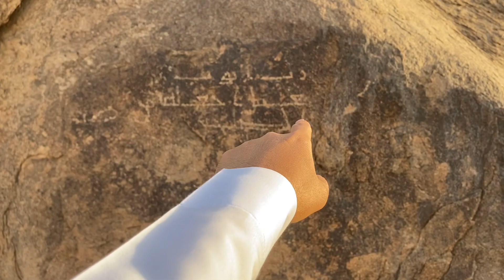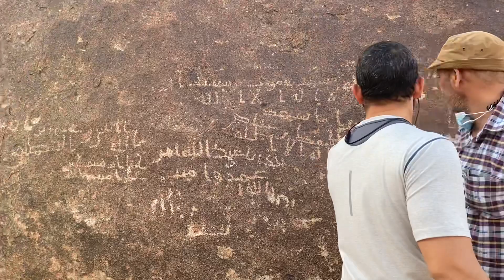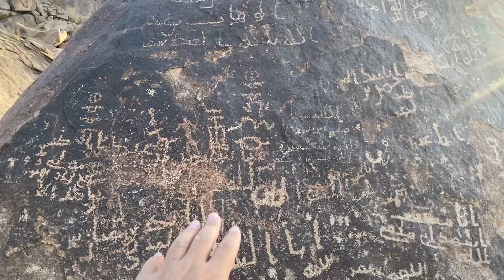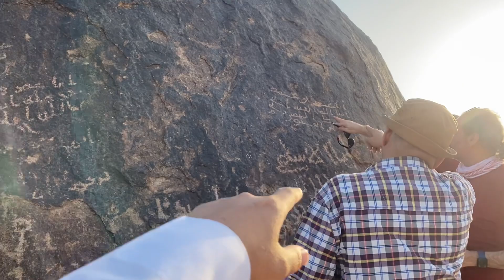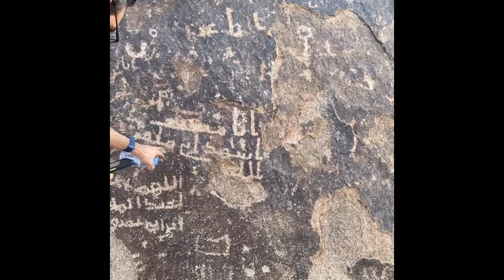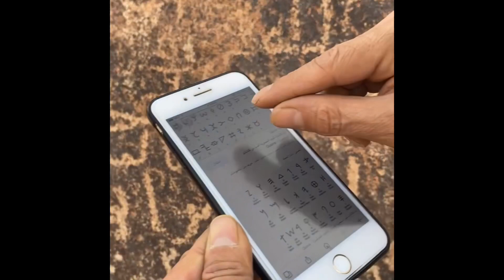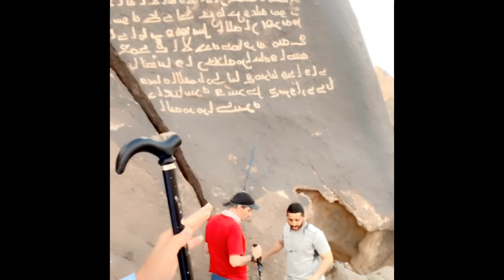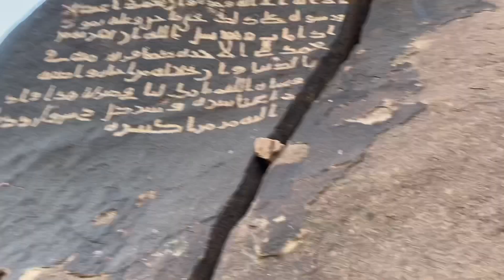رحلة استكشافية لمنطقة حزرة ونقوشات تاريخية تعود للقرن الأول الهجري مع أعضاء مجموعة إنها طيبة